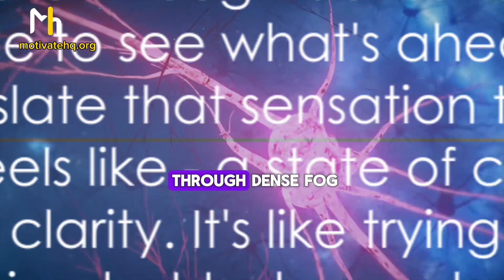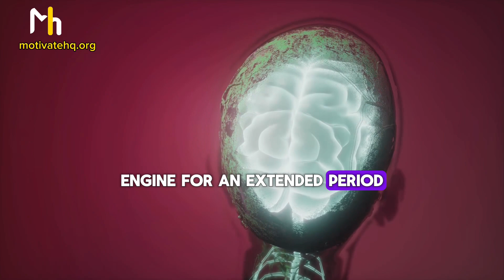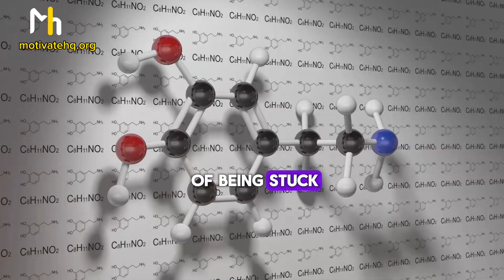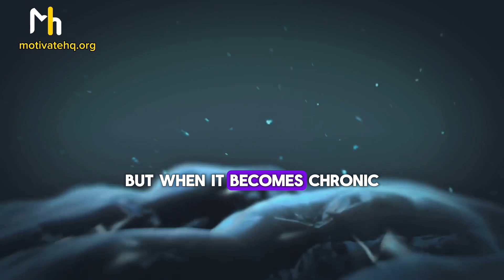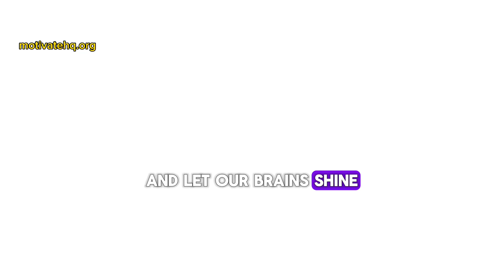How to Cure BRAIN FOG - Neuroscience-based Approach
Unlock the secrets to mental clarity with our groundbreaking video on “How to Cure Brain Fog - Neuroscience-Based Approach!” 🌐 Dive deep into cutting-edge research and discover actionable tips to boost cognitive function. Say goodbye to mental haze and hello to sharp focus! 🔍 Don’t miss out on this game-changing journey to a clearer mind. Hit play now and revolutionize your mental well-being! 🚀

**RECOMMENDED BOOK***

Rewiring the Porn & Fap Addicted Brain - A Neuroscience-Based Techniques for Porn and Masturbation Addiction Recovery

Hard Copy